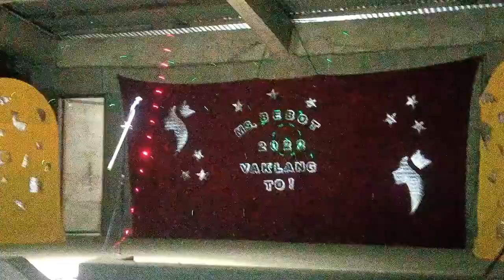Ms. Bebot 2022 (Vaklang To!) Swimwear Competition. Brgy.Maybacong Bor. E. Samar